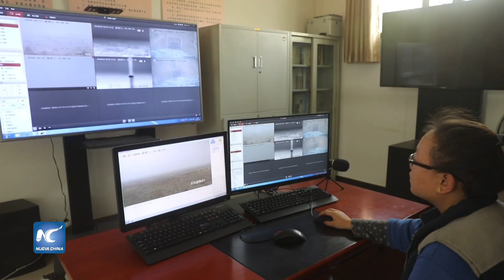Se expande población de caballos de Przewalski en China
Galopan en libertad los caballos de Przewalski. La Reserva Natural Nacional del Lago del Oeste en Dunhuang es su hogar.